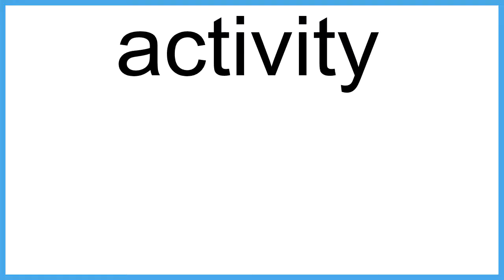activity meaning | Vocabulary for Kids | Children's Dictionary | Learn English Vocabulary